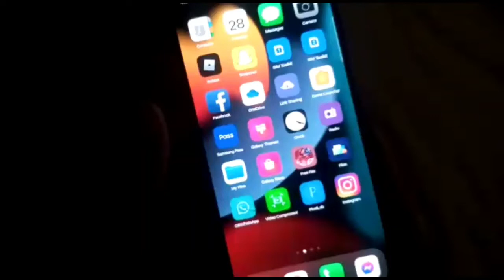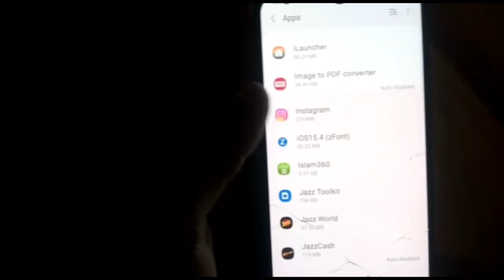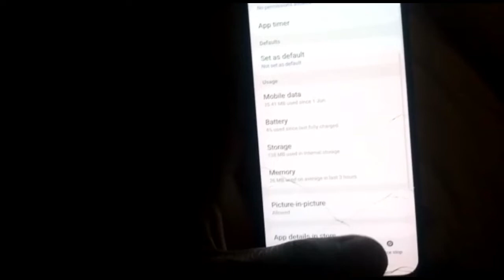sorry there was a problem with your request instagram 2022/instagram reactivate account problem 2022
how to activate insta account again
how to activate insta account again after deactivate
instagram account login problem
instagram account login problem 2022
instagram account problem 2022
instagram reactivate account problem 2022

an unknown network error has occurred instagram meaning in hindi
 an unknown network error has occurred instagram
 an unknown network error has occurred instagram kaise sahi kare
 an unknown network error has occurred instagram 2022
 error an unknown network error has occurred instagram
 instagram error an unknown network, sorry there was a problem with your request instagram deactivate account
 sorry there was a problem with your request instagram chrome